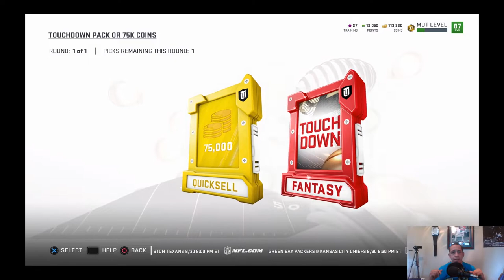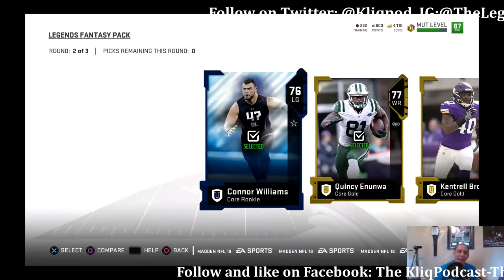MADDEN 19 MUT: LEGEND BUNDLE AND SOLO REWARDS OPENING KLIQPOD GAMING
Thank you for checking out our channel! We are The KLIQPOD PODCAST/GAMING Channel! We have been a YouTube Channel since 2/2017 and have really started to grow as of late. We have tons of content posted weekly! We have Monday Night Raw Reviews, Tuesday Night Smackdown Reviews, Madden 19 Gameplay, Madden 19 Pack Openings, Every Video has game play regardless of content. We are so thankful for all the love and support! Kliqpod consists of JG, Mean Dean and Tomm E Gunnz. We love responding and interacting with Everyone. Fan or Not.

@Kliqpod   JG:@TheLegend958

The Kliqpodcast-The Outsiders Podcast

KliqpodGaming  JG:Kliqpodjg

• Track Info:

Title: Palm Trees
Artist: MBB
Genre: Dance & Electronic
Mood: Bright

Music
MBB
Category
Music